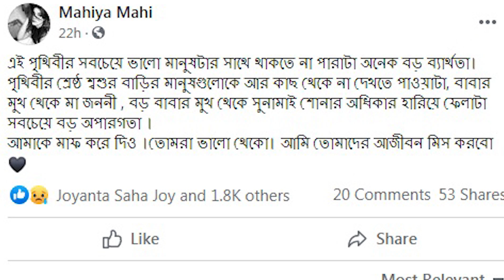যে কারনে ভেঙ্গে গেল মাহিয়া মাহির সংসার । আগামীতে অপু মাহি ভাল বন্ধু হিসেবেই থাকতে চায়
Presenting যে কারনে ভেঙ্গে গেল মাহিয়া মাহির সংসার । আগামীতে অপু মাহি ভাল বন্ধু হিসেবেই থাকতে চায় by Creative Solution. We produce a lot of news and entertainment videos about bangla documentary, bangla news, Bangla New Movie 2020, bangla local song, bangla truth news, behind the story, story from real life.

0#Exclusive

Category
Entertainment